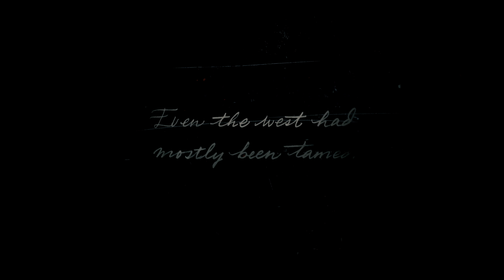RED DEAD REDEMPTION 2 PS5 HDR Cinematic Gameplay Part 1 [4K 60FPS]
RED DEAD REDEMPTION 2 PS5 HDR Cinematic Gameplay Part 1
This Gameplay is recorded in PS5
Setup :
►Console : PS5 Slim 1TB
►Laptop : Lenovo Legion 5 Pro
►Mobile : OnePlus 11R (256 GB)
►Controller 1 : PS5 Dual Sense Controller
►Controller 2 : Xbox One Wireless Controller
►Mouse : Logitech G305 Wireless
►Keyboard : Logitech G213
►Headset : Logitech G435 Wireless